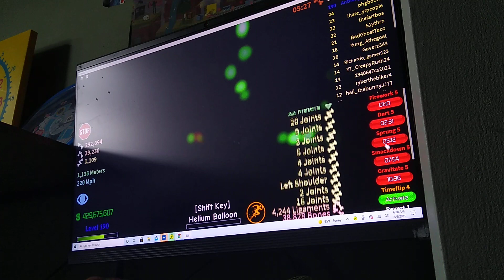Broken Bones IV 500,000 Broken Bones Record!